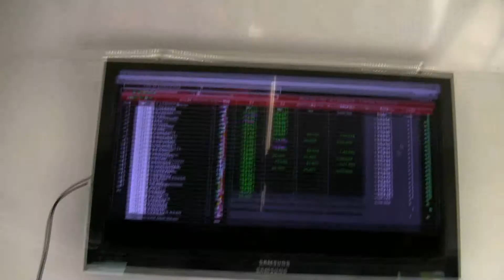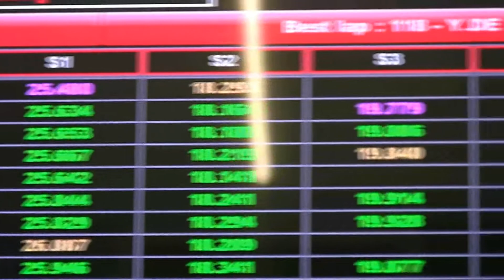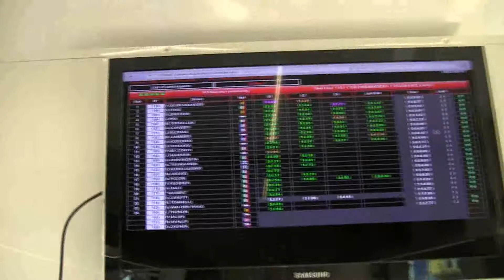WSK Master Series - II Round 2012 - venerdì: preview (ITA)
Live da Sarno